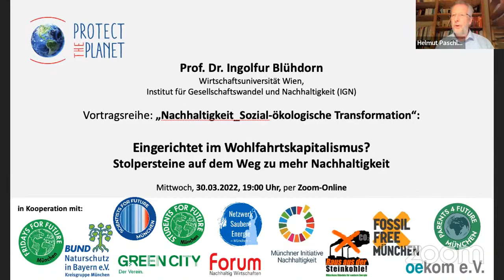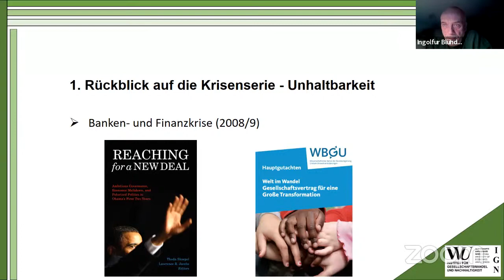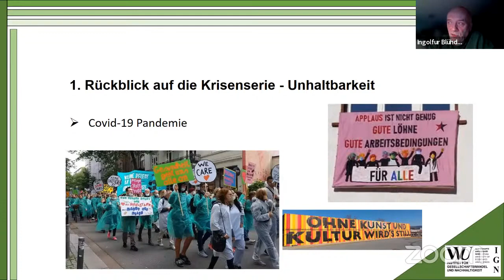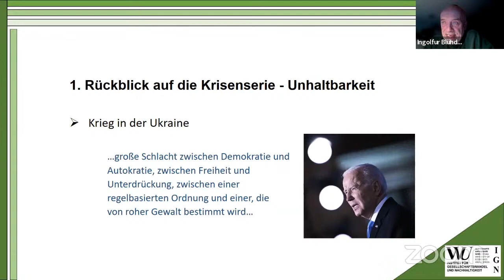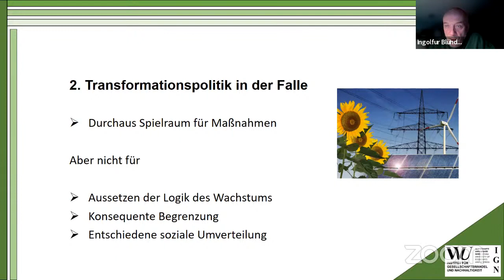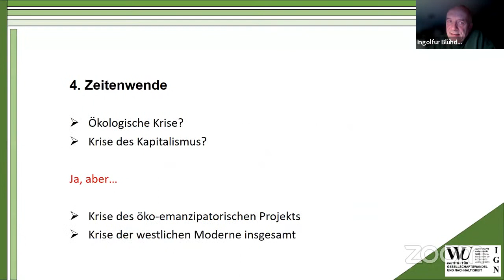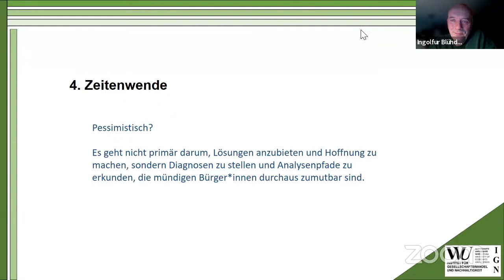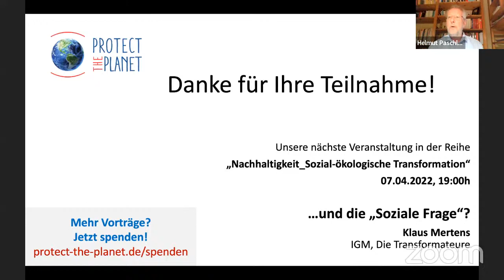Vortrag | Prof. Dr. Ingolfur Blühdorn: „Eingerichtet im Wohlfahrtskapitalismus? - Nachhaltigkeit!“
In unserer Reihe Nachhaltigkeit / Sozial-ökologische Transformation Vortrag am 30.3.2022

Referent: Prof. Dr. Ingolfur Blühdorn
Wirtschaftsuniversität Wien, Institut für Gesellschaftswandel und Nachhaltigkeit (IGN)

"Eingerichtet im Wohlfahrtskapitalismus? Stolpersteine auf dem Weg zu mehr Nachhaltigkeit!"

Keine Nachhaltigkeit, keine Transformation – kein gutes Leben für alle? Die Dringlichkeit einer sozial-ökologischen Transformation hin zu (mehr) Nachhaltigkeit ist längst von nahezu allen Seiten anerkannt.
Moderne westliche Gesellschaften verteidigen ihren exklusiven Wohlstand und ihren Lebensstil entschiedener denn je. Dass die „planetaren Grenzen“ längst erreicht, bzw. überschritten sind, wissen wir seit Jahrzehnten. Auch die menschengemachte Klimakrise bedroht viele unmittelbar in ihren Lebensgrundlagen. Letztlich gilt es, die Politik der nachhaltigen Nicht-Nachhaltigkeit zu durchbrechen und die Möglichkeiten der Re-Politisierung zugunsten eines „guten Lebens für alle“ auszuschöpfen. Dazu aber ist genaueres Hinschauen einer Soziologie der Nicht-Nachhaltigkeit eine unverzichtbare Voraussetzung. Sind wir als Gesellschaft und Individuen strukturell überfordert mit der Transformation?  Größere Selbstzentrierung, eine Veränderung der Begrifflichkeiten von Freiheit und Mündigkeit sind eine Bedrohung für das politische System, politischer Konsens ist oft im Widerspruch, trifft Entscheidungen, die nicht dem Wohl aller, sondern oft nur dem Wohle weniger dienen. Der Kampf gegen solche Entwicklungen ist entscheidend.

Der Autor von "Nachhaltige Nicht-Nachhaltigkeit. Warum die ökologische Transformation der Gesellschaft nicht stattfindet“, Professor für Nachhaltigkeit und Leiter des Instituts für Gesellschaftswandel und Nachhaltigkeit, Prof. Dr. Dr. Ingold Blühdorn trägt kritisch vor und beleuchtet das Thema mit Finesse und Scharfsinn.